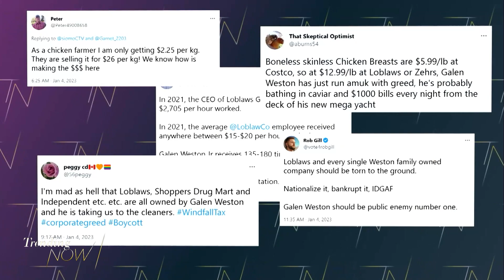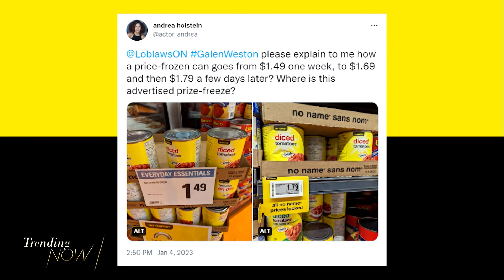Inflation still affecting and angering grocery store shoppers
Loblaw was trending online today and once again drawing the ire of grocery shoppers, who are still struggling to combat inflation on their food bills.